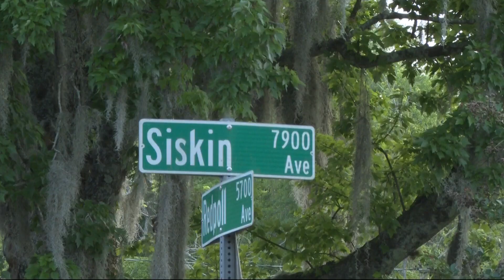JSO: Shooting of young child in Northwest Jacksonville caused by 'negligence' of caregivers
Police say the incident happened in the 7900 block of Siskin Avenue. The child is expected to be OK.